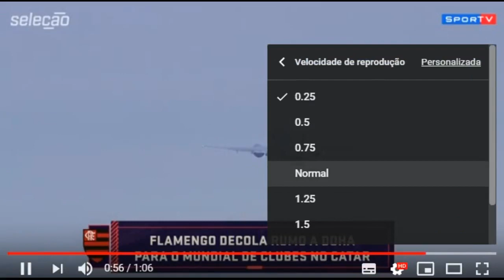Ufologia _ Ovni na decolagem do vôo do Flamengo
Ovni na decolagem do vôo do Flamengo ... vídeo com velocidade normal e com redução de velocidade para melhor visualizar o momento da passsagem do ovni
A delegação decolou para Doha em voo fretado no dia 13 de dezembro 2019 para chegar ao Catar no dia 14.